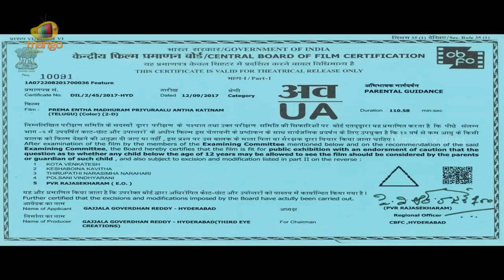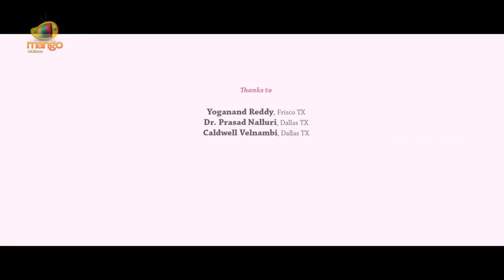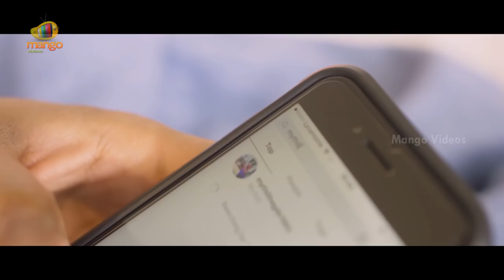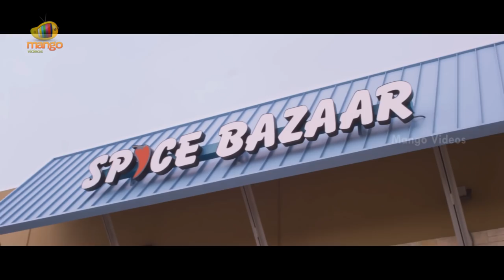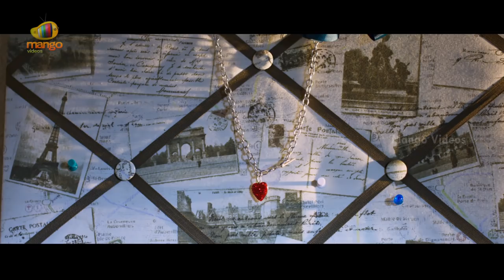Prema Entha Madhuram Priyuraalu Antha Katinam 2019 Latest Telugu Movie 4K | 2019 New Telugu Movies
Prema Entha Madhuram Priyuraalu Antha Katinam 2019 Latest Telugu Movie 4K on Mango Videos. Prema Entha Madhuram Priyuraalu Antha Katinam / PEMPAK Latest Telugu Movie ft. Chandrakanth, Radhika Mehrotra and Gemini Suresh. Directed by Govardhan G. Produced by Raghuram Royyuru & Govardhan G. Music by Jithin Roshan.

Synopsis :

Jai, a young man is looking for Mythili and then meets Sara who knows about Mythili whom is the current interest of Jai. Jai absconds from Sarah when she proposes him. Finally Jai meets Mythili and he impresses her. When everything seems to be going fine for Jai, he gets to know and find out the truth which shatters his love.

Happy Watching!